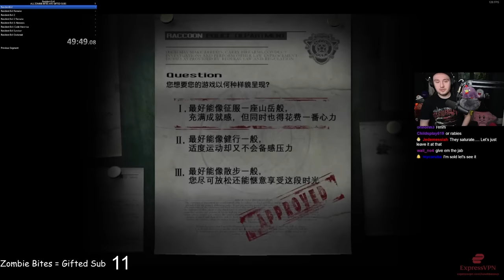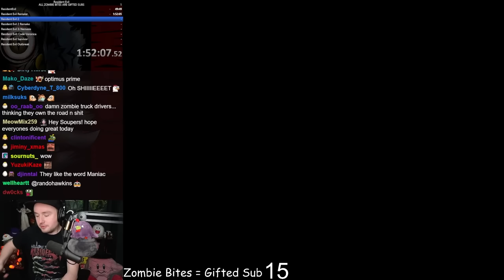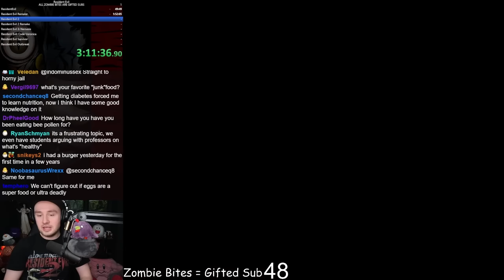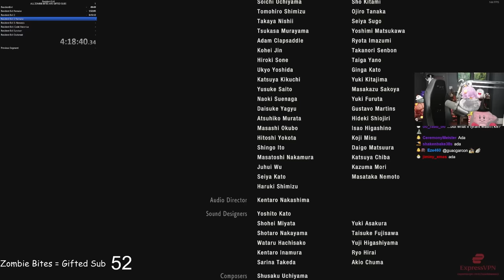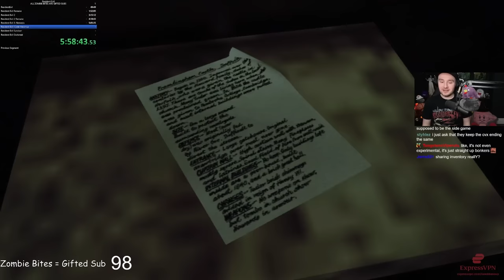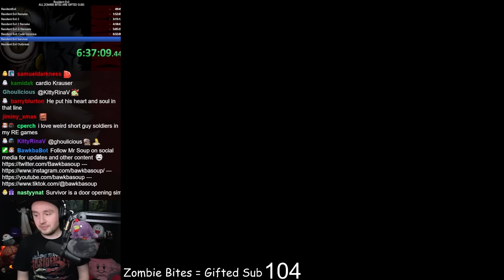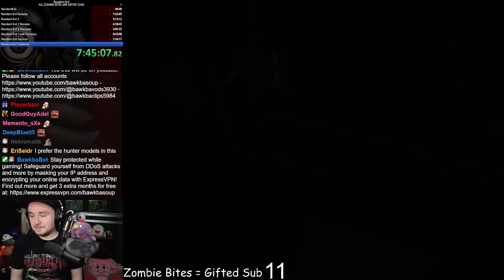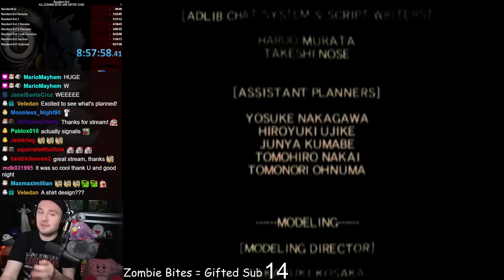Every Zombie Bite I lose Money || Resident Evil 8 Game Marathon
Bawkbasoup marathons Resident Evil 1, 1 Remake, 2, 2 Remake, 3, Code Veronica X, Survivor, and Outbreak LIVE on Twitch!